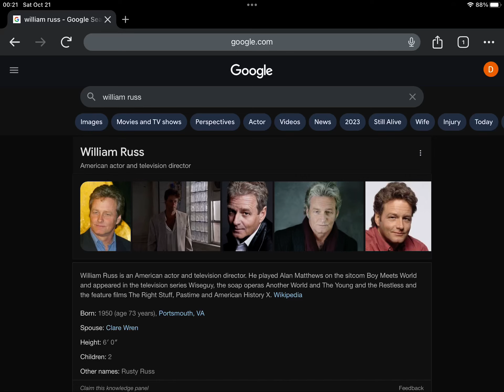Happy 73rd Birthday William Russ!